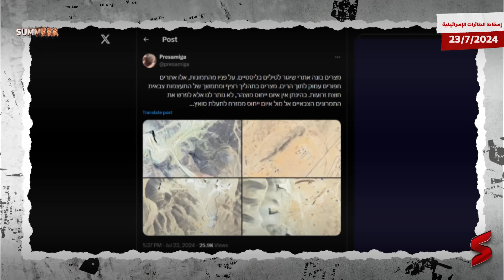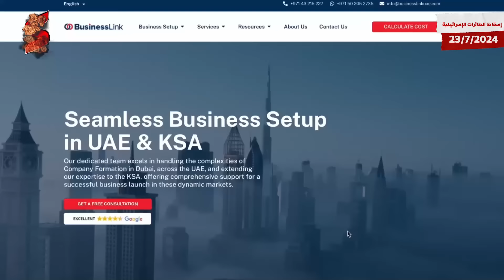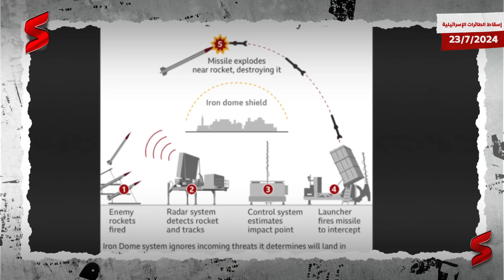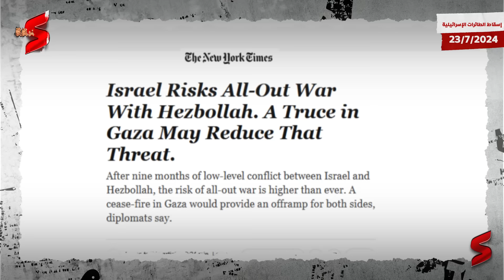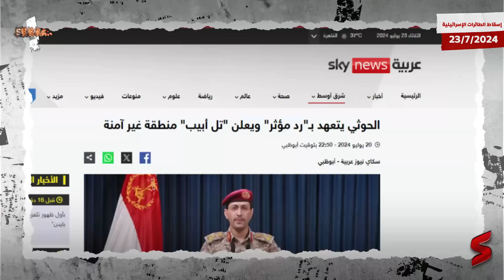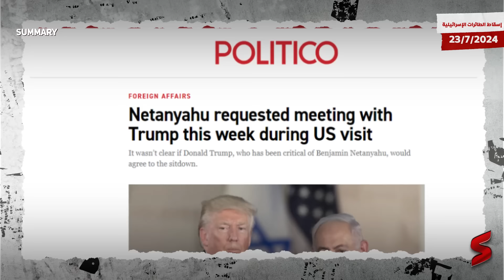تحريك الصواريخ المصرية | إسرائيل تكشف قاعدة صواريخ مصرية سرية على حدودها في سيناء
حلقة "إسقاط الطائرات الإسرائيلية" من قناة summary ... اعرف القصة من الأول .. برعـــاية "Business Link 🔗"

20 سنة خبرة في تأسيس الشركات في سوق الخليج و أوروبا .. Business link 🔗 تواصل معهم من الروابط 👇

تحريك الصواريخ المصرية | إسرائيل تكشف قاعدة صواريخ مصرية سرية على حدودها مع مصر
مصر تبني قاعدة صواريخ باليستية في سيناء

 تم نشر صور حديثة يزعم أنها تُظهر قيام الجيش المصري ببناء مواقع إطلاق الصواريخ الباليستية في شبه جزيرة سيناء.

تلك المواقع محفورة بعمق داخل الجبال مع ملاجئ محصنة ودفاع جوي كامل.

وفقًا للتقديرات، مصر أنتجت صواريخ “سكود بي” Scud-B في الأصل، ولكن بمساعدة كوريا الشمالية يمكنها تعديل مدى هذه الصواريخ.

وتخطط مصر لتوطين الصاروخ الباليستي “سكود بي” سوفيتي الصنع، والذي يصل مداه إلى 300 كيلومتر، ويعمل في الجيش العربي المصري منذ عقود.

ليس لدى مصر برنامج صاروخي محدد بوضوح حتى الآن، ولكن على مدى السنوات القليلة الماضية أجرت اختبارات لعدة صواريخ تعتمد على صواريخ سكود بي، والتي من المحتمل أن يكون لها نظام توجيه دقيق أضيف بمساعدة الصينيين، مما زاد من دقتها بشكل كبير

قالت كتائب القسام إن مقاتليها تمكنوا مساء أمس من استهداف مروحية إسرائيلية من نوع أباتشي بصاروخ "سام 7" أثناء إطلاقها النار على المواطنين شرق مخيم البريج.

من ناحية أخرى، أفاد مراسل الجزيرة بارتفاع عدد الشهداء إثر القصف الإسرائيلي على قطاع غزة منذ فجر أمس السبت إلى أكثر من 60 شهيدا.

أطلق الحوثيون في اليمن، الأحد، صواريخ باليستية باتجاه إسرائيل، التي أعلنت أن الحديث يجري عن صاروخ واحد فقط تمكنت من التصدي له وإسقاطه قبل دخول الأجواء الإسرائيلية.

وأعلن المتحدث العسكري باسم الحوثيين يحيى سريع، الأحد، قصف أهداف "مهمة" في إيلات بجنوب إسرائيل بعدد من الصواريخ، قائلاً إن عملية القصف "حققت أهدافها بنجاح".

كما أعلن المتحدث العسكري، في بيان متلفز، استهداف سفينة أميركية في البحر الأحمر، وقال إن الهجوم تم بصواريخ باليستية وطائرات مسيرة وأدى إلى إصابة السفينة "بشكل مباشر".